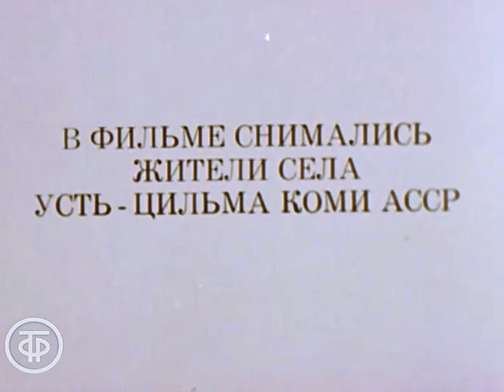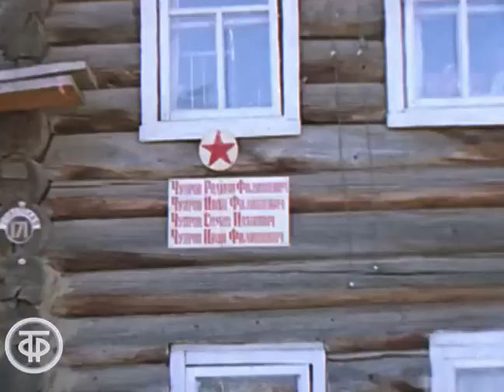Праздник на Печоре. Старинные песни и хороводы (1977)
Старинное село Усть-Цильма на реке Печора (Коми АССР) славится своими народными праздниками – "Усть-Цилимскими горками", которые проходят в весенне-летнее время.
Старинные песни и хороводы в исполнении ансамбля народной музыки села Усть-Цильма Коми АССР.

Текст читает писатель Владимир Солоухин.
Автор сценария - Владимир Солоухин
Режиссер - Константин Апрятин
Оператор - Леонид Зотенко